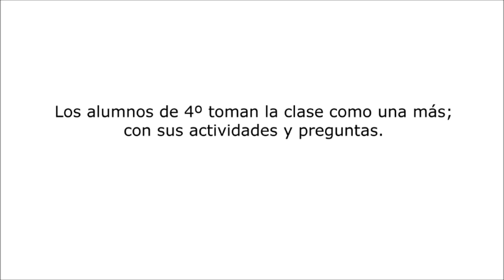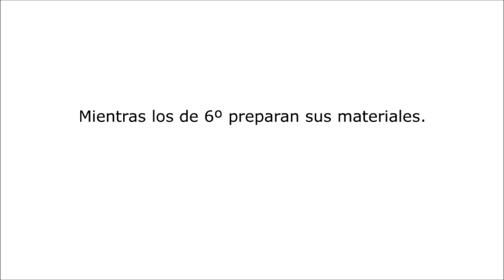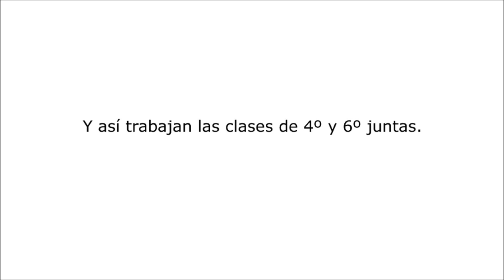HUMAN REPRODUCTION PROJECT by Escolapios Tafalla primary students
Fermín Lorente, profesor de sciences en primaria, nos muestra cómo es su día a día en el aula, trabajando en inglés con proyectos cooperativos